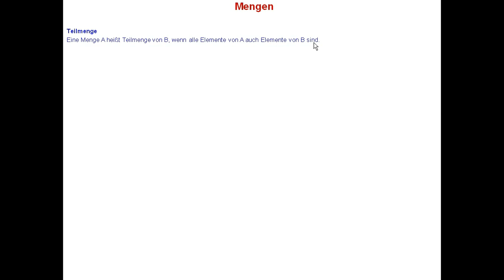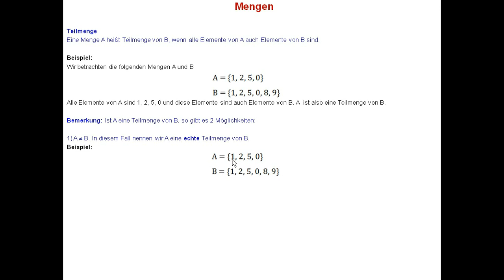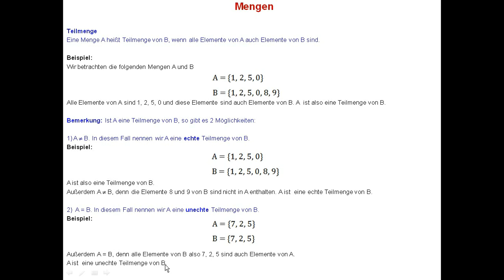Mathematik Mengen 2 ( Teilmenge )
Eine Menge A heißt Teilmenge von B, wenn alle Elemente
von A auch Elemente von B sind.
Beispiele: ...

Klassenarbeiten, Klasse 5, Klasse 6, Klasse 7, Klasse 8, Klasse 9, Klasse 10, Klasse 11, Klasse 12,
Bruchzahlen, Dezimalbrüche, Dezimalbrüche in Brüche umrechnen und Brüche in Dezimalbrüche,